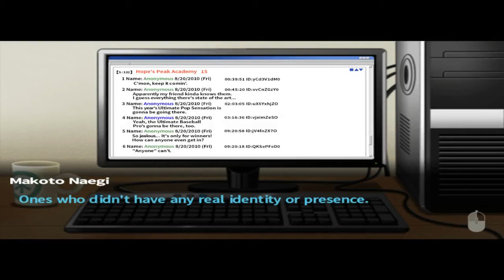Danganronpa Trigger Happy Havoc (still talking to people)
Danganronpa Trigger Happy Havoc (still talking to people for like 10 min)